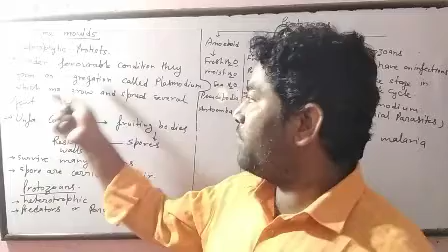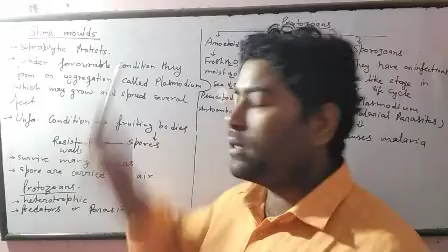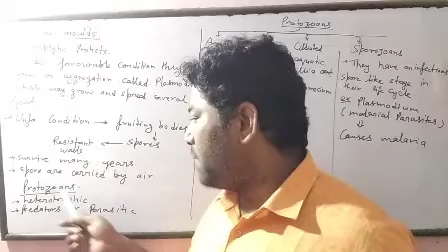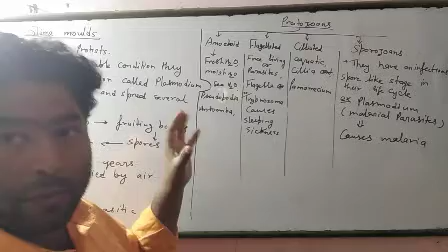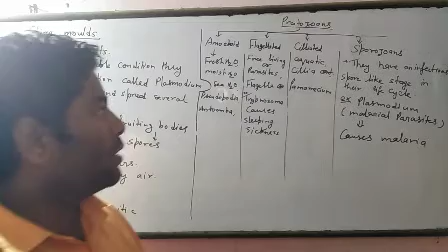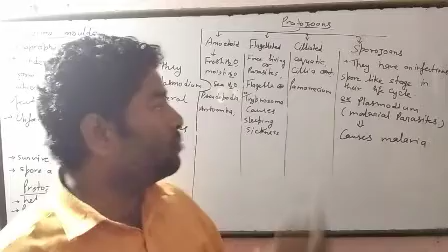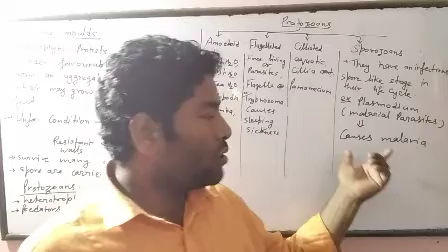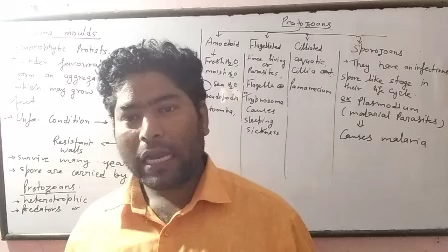Class -11 Slime mould and protozoans